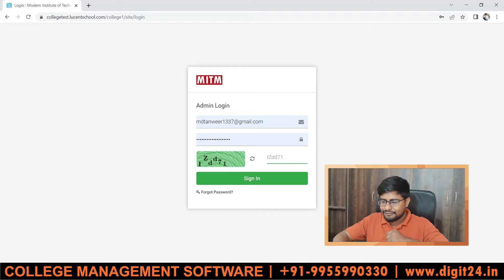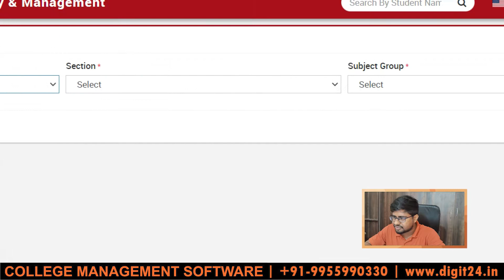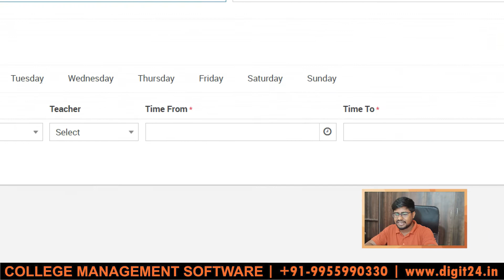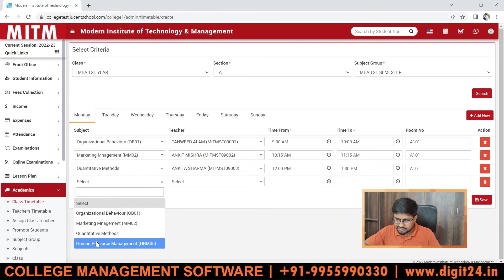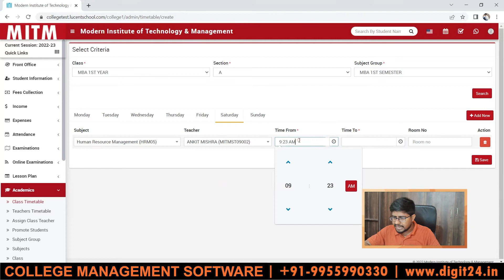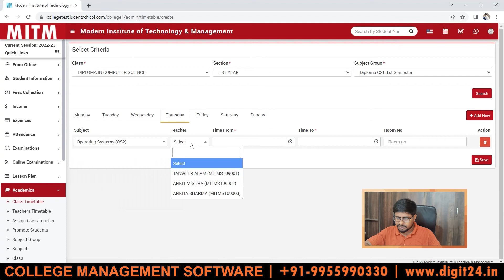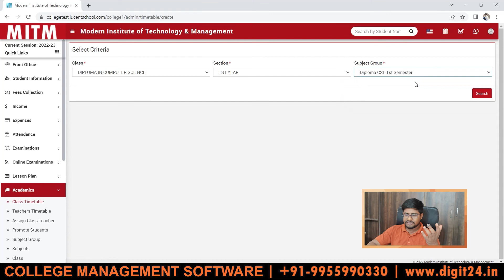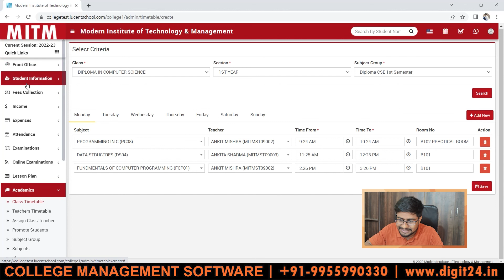Part - C23 : How to Add Class Timetable in College Management Software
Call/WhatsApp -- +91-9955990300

COLLEGE MANAGEMENT SOFTWARE - This College Management Software is for Colleges, Institutes & Universities to handle Enquiry, Admission, Fees Management, Library, Attendance, Time Table, Certificates, ID Card, Reminder Letters, Demand Register, SMS, Birthday, Stock, Financial Accounting & more.

This college management system is a cloud based educational ERP software that enables higher education institutions & colleges to manage online admission, student enrollment, students’ attendance, online fees, grades, assignments, library books, etc. It can also generate online results, marksheet, students’ performance reports, etc & simplify the hassles of faculty.

College Management Software
College ERP Software
Online Classes
College Website
College Software
College Android Application
College SMS Gateway
Accounting and Billing Software
Software for College
Software for College, Institute & University
ERP

This college management system or college ERP is designed considering the need of colleges in today's time for end-to-end digitisation. It brings all the stakeholders on a single cloud based web and Mobile App platform to provide strong platform based connectivity for truly digital operations.

--Enquiry & Admissions--
Online admission form
Inquiry CRM
SMS/Email to inquiries
Inquiry Follow-ups
Inquiry stages
Merit List
Inquiry/admission reports

--Student Management--
Student profile with photo and documents
Parents & Guardian details
Id card and certificates
Detailed profile & progress tracking
Progress report

--Attendance Management--
Subject/class wise attendance
Lab attendance
Attendance through App/web
Bio-metric attendance
RFID attendance
Face-recognition attendance
Attendance reports
Absent/present SMS alert

--Fees & Finance Management--
Advance fee setup with dynamic categories
Online fee payment
Companies/Trust setup
Student Wallet
20+ reports
SMS alerts for payments/dues
Expense Management
Tally Integration

--Learning Management--
Organised content Sharing
Live Classes
Online Quiz
Assignments
Analysis and reports
Premium Courses

--Academic Management--
Time-table
Lesson Planning
Lesson Progress tracking
Classwork & Homework
Exam Management
Progress report

--Resource Management--
Library
Hostel
Inventory
Complaint/Grievance
Gate-pass
Transport

--Communication--
Notes/announcements
Events & activities
Schedules
Achievements
Birthday greeting
Academic Calendar

--Certificate & Report Card--
Dynamic certificate designing
Certificate print records
Mark sheet design (CBSE, ICSE, State boards etc)
Import marks
Reports

--HR & Staff Management--
Staff records
Staff attendance
Leave Management
Payroll and salary
Reimbursement
Promotion/Transfer

--Reports & Analysis--
100+ Custom reports
Exam & Attendance reports
User data reports
Fees reports
Inquiry reports
Staff & HR reports
Daily summary
Library/book reports
Vehicle tracking reports

--Add-ons--
GPS Bus tracking
Online Course selling Portal
Website builder
Fee EMI options
Premium Content Access